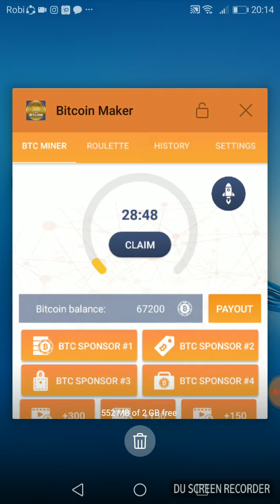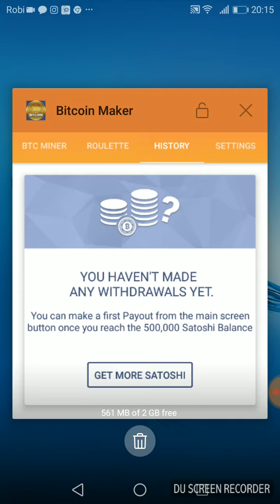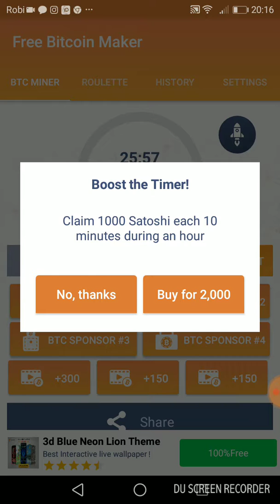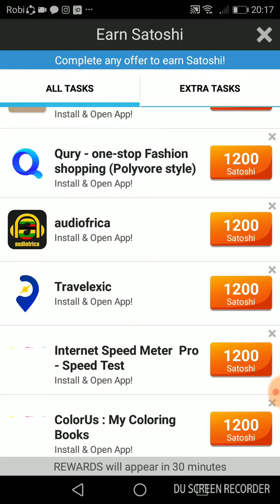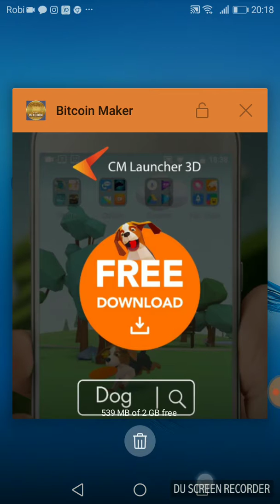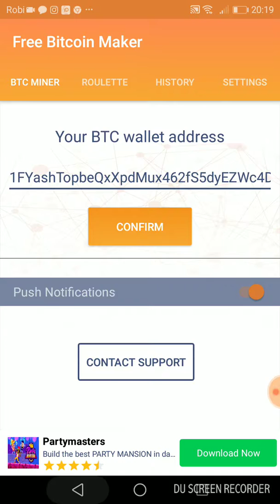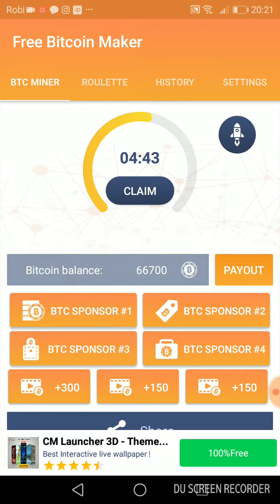আরামে মোবাইলে হাজার হাজার টাকা ইনকাম করুন || EARN money WITH PROOF FROM ONE APP | LATEST TRICKS